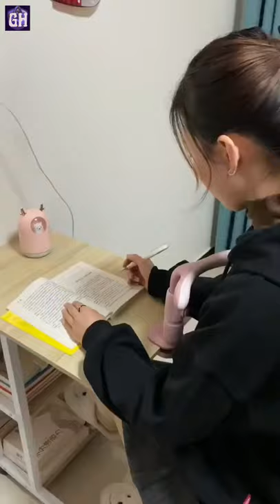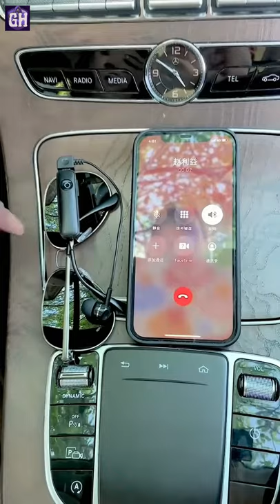Gadget Hacks!😍Smart Appliances, Kitchen tool/Utensils For Every Home🙏Makeup/Beauty🙏 #0022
Cool & Smart Home Gadgets essential for this generation to keep themselves ahead with technology. These gadgets are most valuable. You can use it in all these cases in India 2021 | We are introducing super amazing gadgets inventions through our channel video.

Tik Tok China, makeup, beauty, selfcare, skincare, smart services, smart technology, kitchen utensils, satisfying, smart things, helpful, better tiktok, modern, home products and future technologies, New & Cool gadgets. Smart appliances. Creative ideas on a different level

We even get videos to make your life easier and more convenient in the following categories.

This video was created specifically for the purpose of entertainment. We make no representations or warranties about the accuracy, completeness, or reliability of the information. Any action you take in response to the information included in this video is entirely at your own risk, and we will not be held liable for any resulting damages or losses. It is the viewer's responsibility to use caution, care, and precautions when replicating.